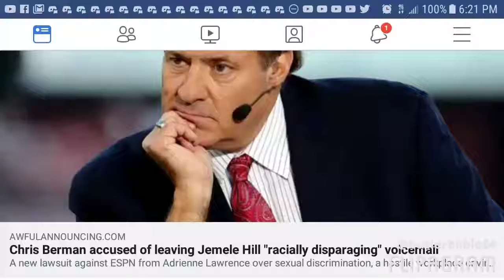I Watched TV On 3/5/18